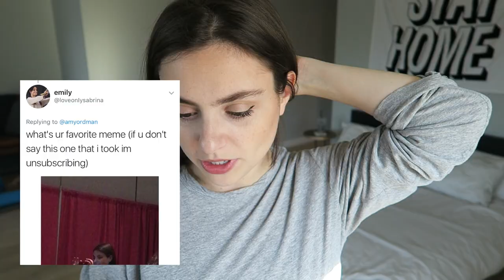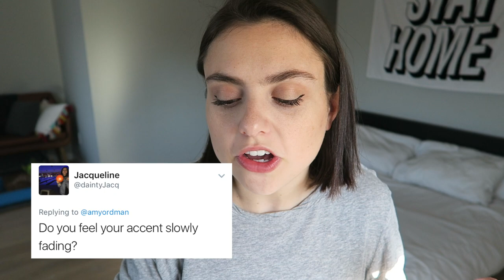KINDA GAY Q&A 2